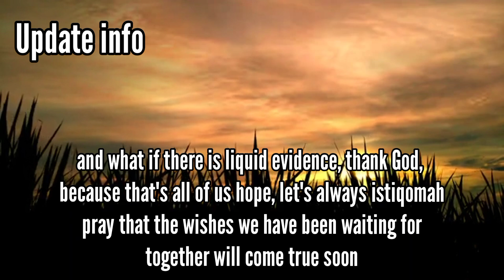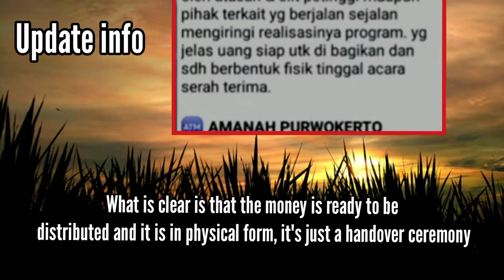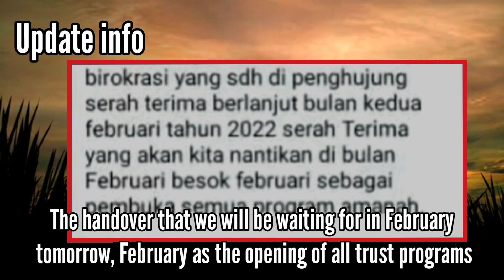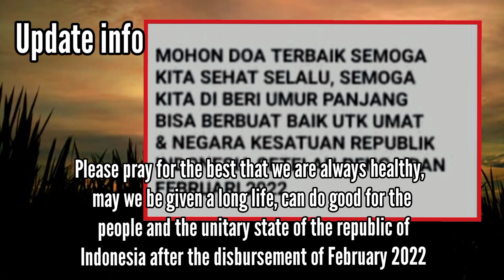PENCAIRAN KITA TUNGGU SAMPAI HARI JUMAT||Harta Amanah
mungkin hanya di indonesia ada program hibah, bertahun-tahun tidak ada bukti pencairan, informasi terus bergulir setiap waktu dan setiap hari, puluhan hingga ratusan ribu anggota program hibah menunggu pencairan yang dijanjikan

maybe only in Indonesia there is a grant program, for years there has been no proof of disbursement, the information keeps rolling every time and every day, tens to hundreds of thousands of grant program members waiting for the promised disbursement